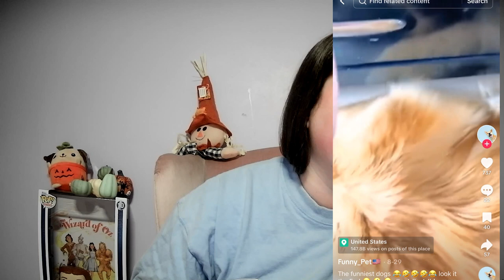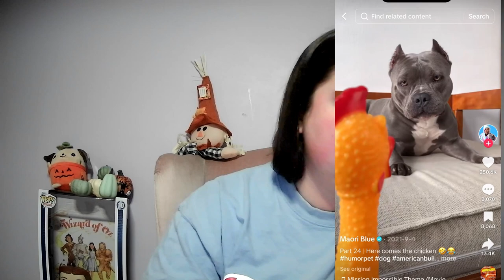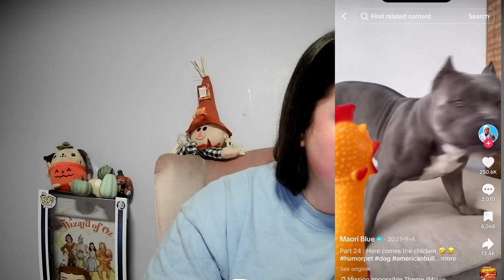Reacting to Hilarious Animal videos that will make you LAUGH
Get ready to laugh out loud with our latest video, "Hilarious Animals That Will Make You Laugh - Reacting Video 2024"! Join us as we react to some of the funniest animal moments caught on camera. From silly pets to unexpected animal antics, this compilation is guaranteed to tickle your funny bone and brighten your day!

Watch as we share our genuine reactions to these adorable and hilarious creatures showcasing their quirky behaviors and comical situations. Whether it's cats getting into trouble, dogs doing tricks, or wild animals in their natural habitats, each clip will leave you smiling and wanting more!

What animal made you laugh the hardest? Let us know!

Tune in for a dose of joy and laughter that only our furry friends can provide. Perfect for animal lovers and anyone in need of a good laugh!